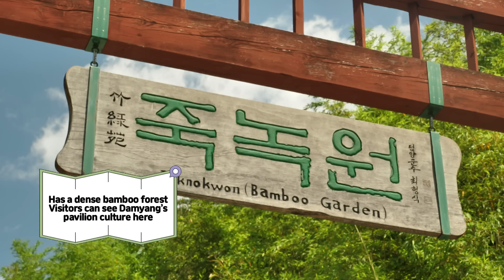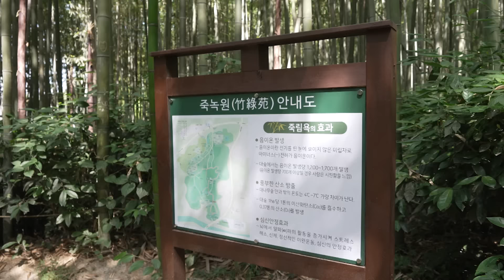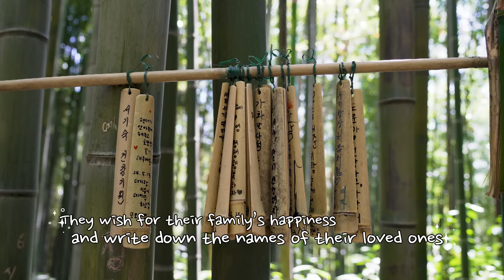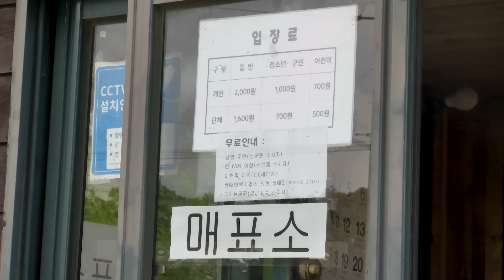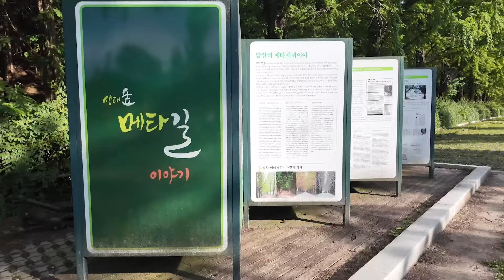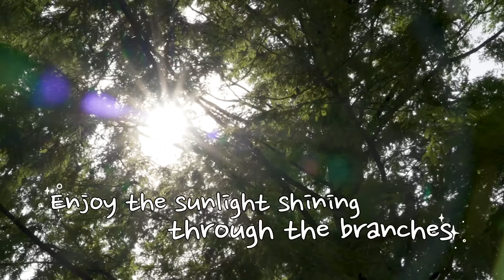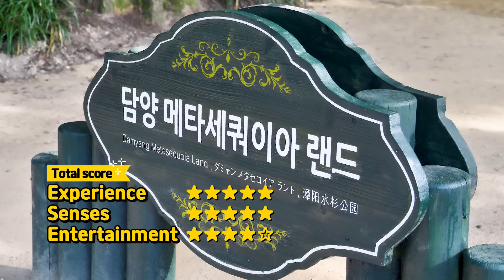[Discovering Korea] View Damyang, Korea📍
Damyang is home to the refreshing bamboo forest and we introduce some popular must-visit locations in Damyang!

If you’re curious about the special transformation of bamboos, then check out the popular shopping locations in Damyang! ♡

Want to soak up everything Damyang has to offer?
Then, join us on Discovering Korea and let’s take off to Damyang!

+) Write to us and tell us if there is a place in Korea that you want to visit!)

시원하고 쾌적한 대나무의 고장 담양
오직 담양에서만 만날 수 있는 핫플만 골라 담았다!

걷기만 해도 상쾌! 힐링 가득!
담양에서 제일 핫 한 VIEW SPOT을 소개합니다 ♡

담양을 제대로 느껴보고 싶다면?
Discovering Korea와 지금 함께 떠나요!
+) 여러분이 가보고 싶은 한국 여행지가 있다면 댓글에 남겨주세요:)

영상 속 장소🌐
📍 죽녹원